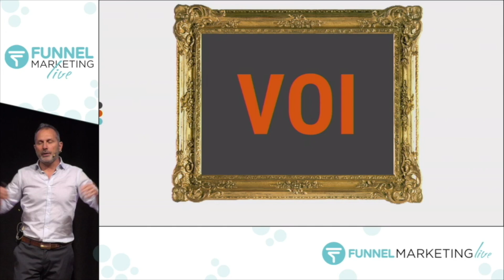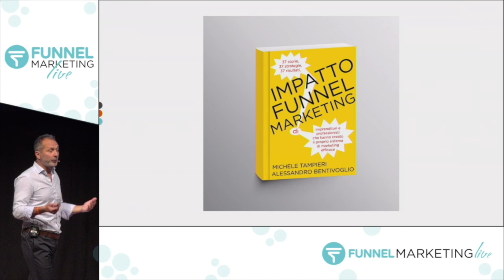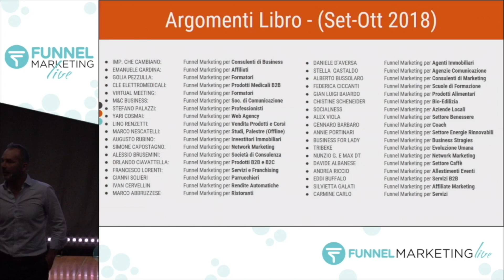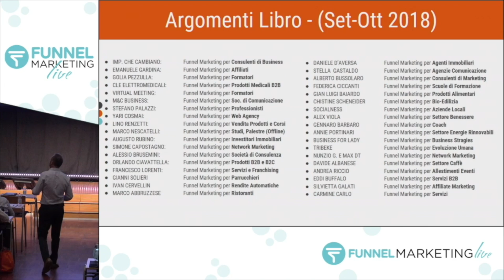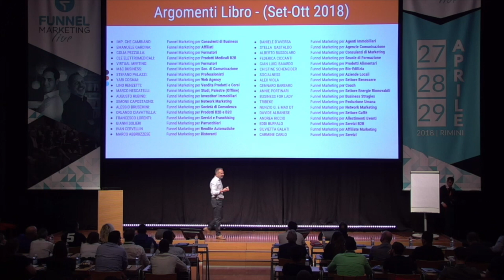Come Funziona il Funnel Marketing nel Mio Settore? Te lo Spiego...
Con la nostra Funnel Marketing Formula abbiamo cambiato il business (e la vita!) di imprenditori in 107 diversi settori:

senza dubbio il funnel può funzionare anche per il tuo!